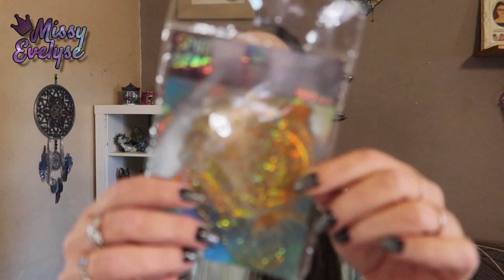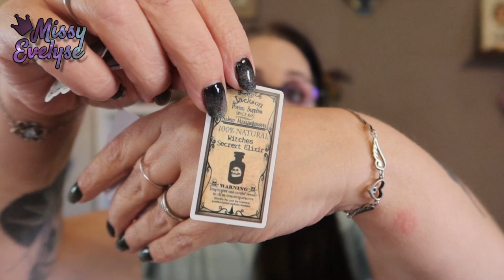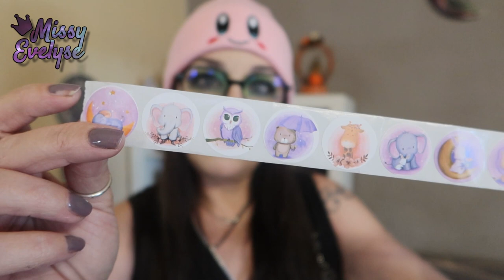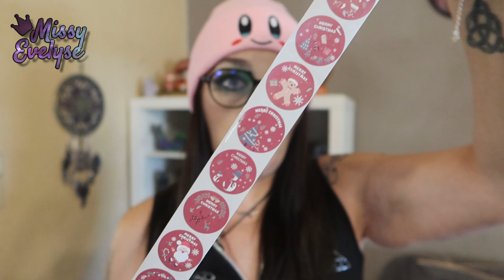Haul TEMU #6 💸 | Un peu de tout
🎵 Intro/outro: Kongeson - Flashbackwav
▶ Ongles:
10 % sur la totalité de la commande ↳ 15 % de la commande si le montant de l'achat dépasse : 48 €
° Lien affilés